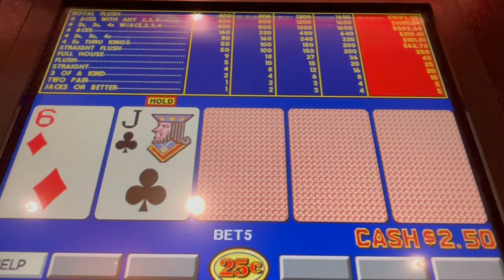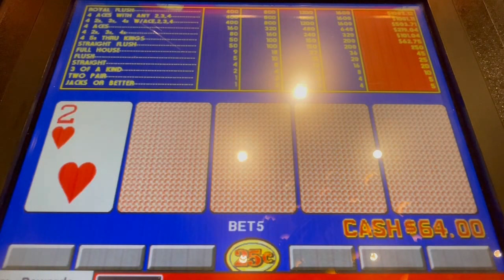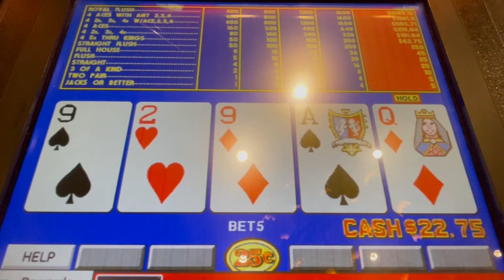Video Poker: Triple Double Bonus Poker Progressive Play Session